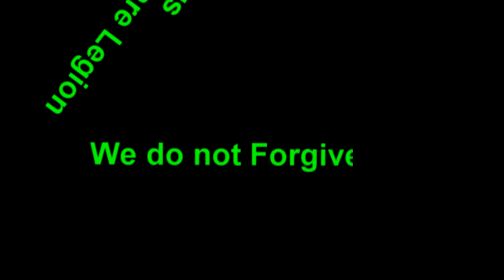Anonymous: Project Mayhem 2012 ~ Call to Action ~ Code TYLER!!!